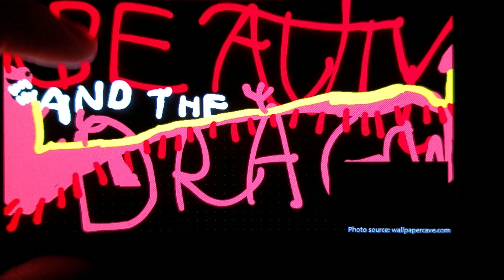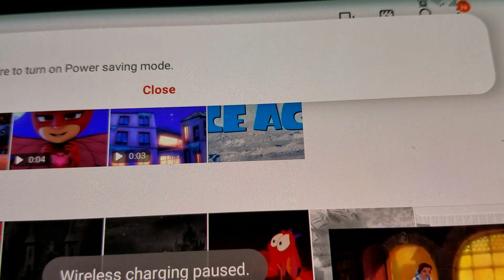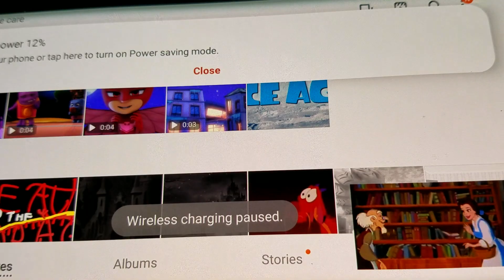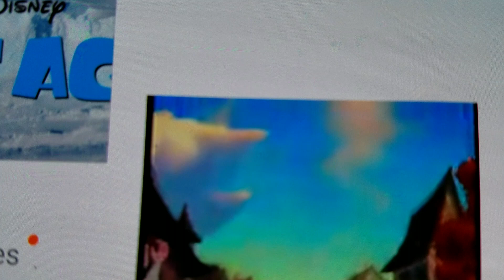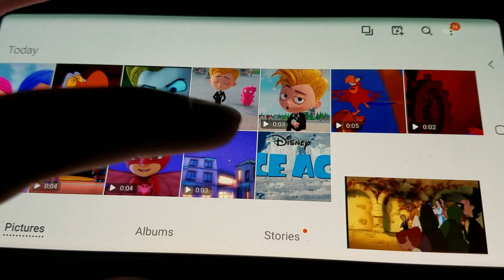Beauty and the Dragon Part 2 "Owlette"